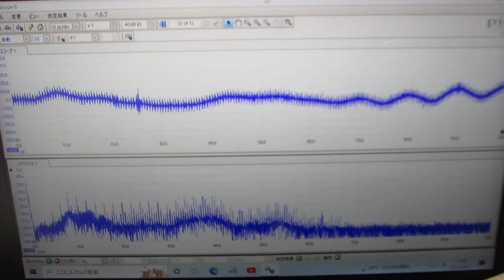超音波プローブの発振制御による表面改質技術（音圧データ）